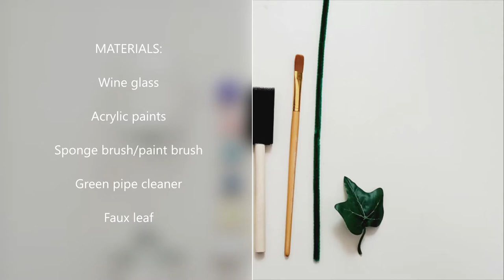Ep. 12 | How to make a painted wine glass candle holder | Sept. 2021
Upcycle a wine glass into a seasonal candle holder using the supplies provided in your DIY Take and Make Kit from Oshkosh Public Library.

Upcoming projects:
Oct. 12 How to make a candy corn candle

Nov. 9 How to make a leaf bowl